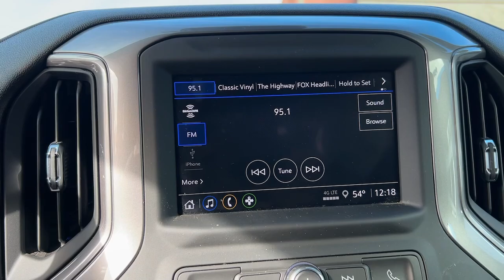2024 Chevrolet Silverado_2500_HD Custom CT Wilton, Norwalk, Westport, Darien, Ridgefield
Pre-Owned 2024 Chevrolet Silverado_2500_HD Custom available at Devan Chevrolet located in 190 Danbury Rd, Wilton, CT, 06897. Servicing the Wilton, Norwalk, Westport, Darien, Ridgefield area.

Look no further than the  2024  Chevrolet Silverado 2500HD.  The Silverado 25 Hundred HD has the brains and brawn to deliver smart, dependable work performance in today's highly connected, ever-demanding environment. Don't you deserve a truck you can depend on when the going gets tough? Drive the Silverado 2500 HD.